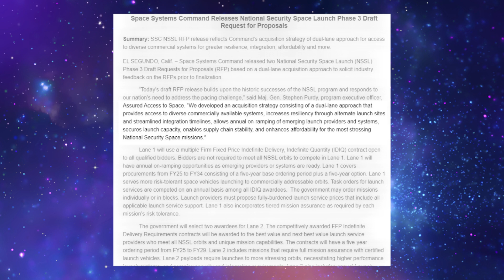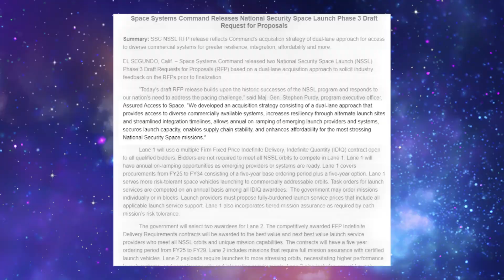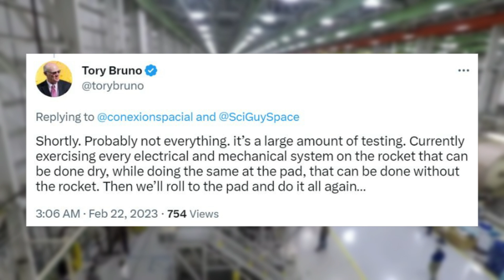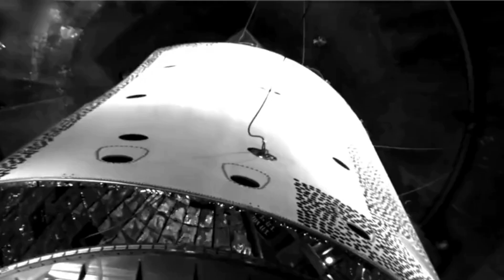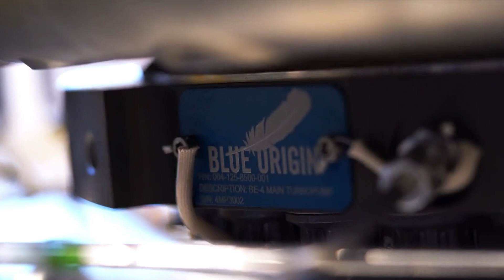Space Force Changes Provide New Opportunities For Blue Origin's New Glenn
While different companies within the space industry have varying goals, currently there is a big push toward partial and full reusability. Blue Origin for example is making an ambitious jump from New Shepard to New Glenn. This next generation launch vehicle could be a major success but either way, it will be a much risker option than what ULA has to offer for example.

In addition to this, in order to win the NSSL Phase 2 contracts, companies had to demonstrate their vehicles can fly payloads to nine “reference orbits” which requires medium and heavy launch vehicles. These general reasons among others have kept companies and specifically ambitious rockets such as New Glenn from big launch contacts with the Space Force.

Thankfully, the Space Force is working on a new approach for selecting national security launch providers within the industry. This has a direct positive effect on Blue Origin and Rocket Lab which have been left out of the mix for quite a while, whereas SpaceX and ULA have been winning a majority of the contracts. Here I will go more in-depth into what this means for New Glenn, the significance of these changes, what to expect in the future, and more.

Chapters:
0:00 - Intro
0:55 - Space Force Changes
3:35 - New Glenn's Progress